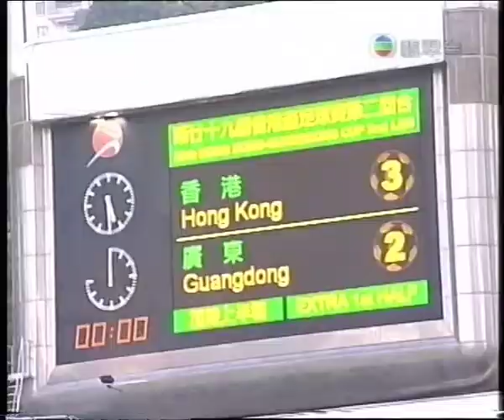2007省港盃次回合：香港vs廣東